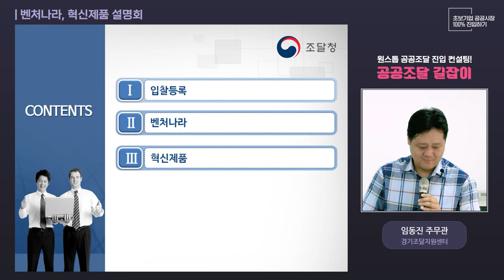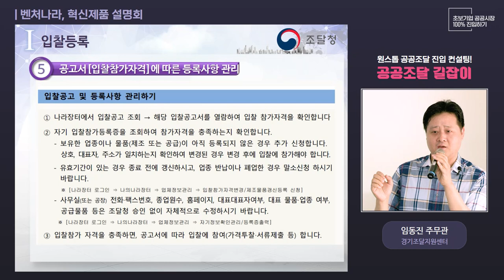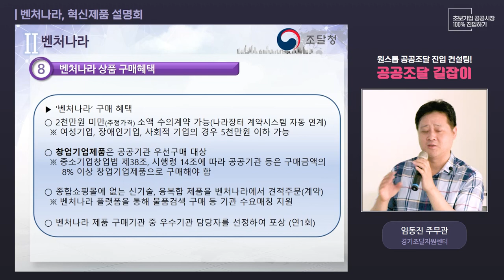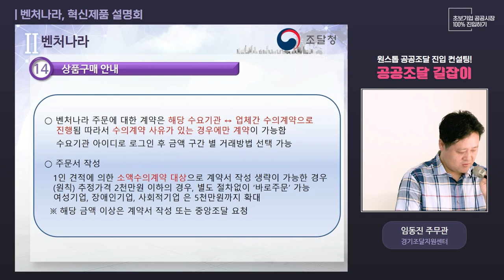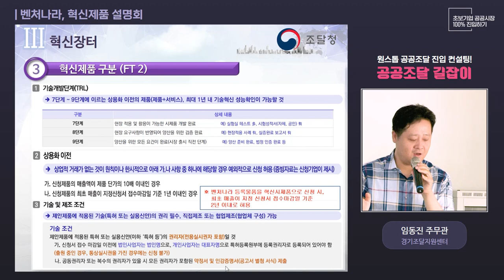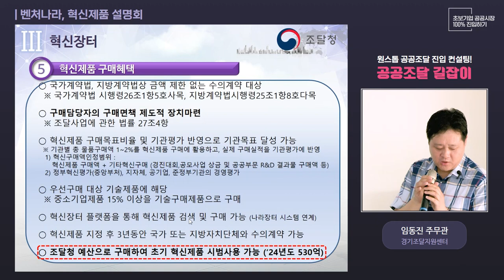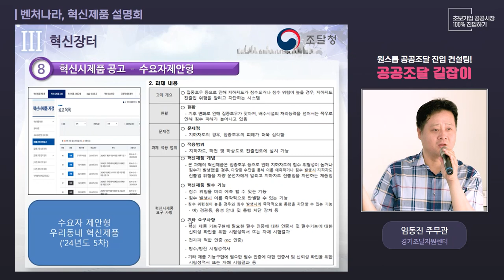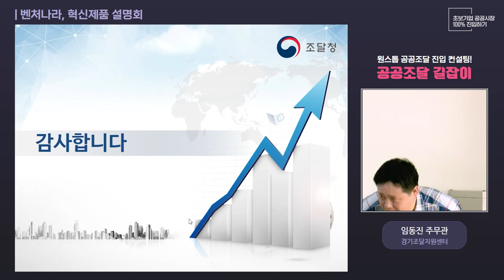조달청 벤처나라, 혁신제품 설명회 (기업 대상) ㅣ조달청 사용설명서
[벤처나라, 혁신제품 설명회 - 기업 대상]
경기조달지원센터 임동진 주무관

[공공조달 길잡이]

공공조달에 진입하고 싶은 기업을 적극 발굴하여 조달시장 진입부터 성장[벤처 → 혁신 → MAS → 우수 → 해외 조달시장 진출 유망기업(G-PASS)]까지 필요한 전 과정을 경험 많은 조달전문가가 원스톱으로 컨설팅합니다.

우수한 기술력을 보유하고 있지만 제품 판로 개척이 어려웠거나 공공조달에 진입하는 방법을 몰라 여러 부서를 헤매다가 결국 포기한 경험이 있으시다면 이제 공공조달 길잡이를 찾으세요.

* 본청 및 전국 11개 지방청에 컨설팅 전담관을 지정하였으니 유선이나 방문 또는 홈페이지를 통해서 언제든 상담이 가능합니다.